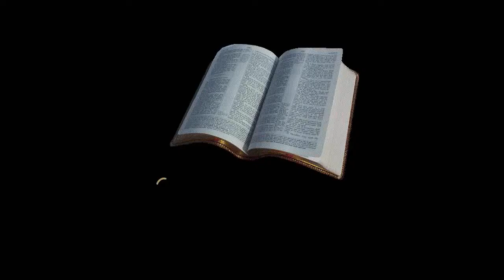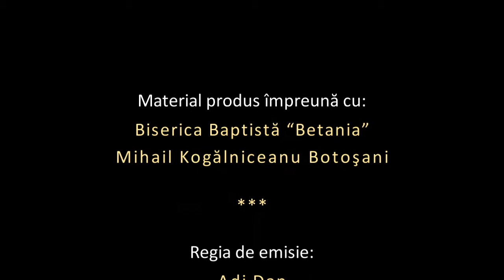Marius Motora - Învăţături din Epistola lui Iacov - Iacov 1 v1-8